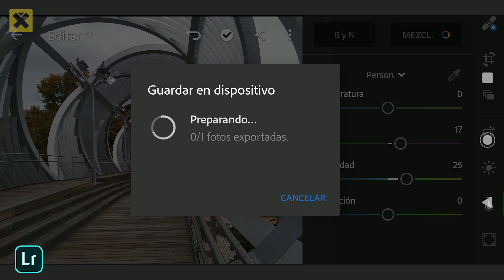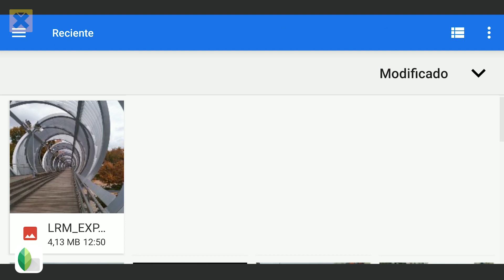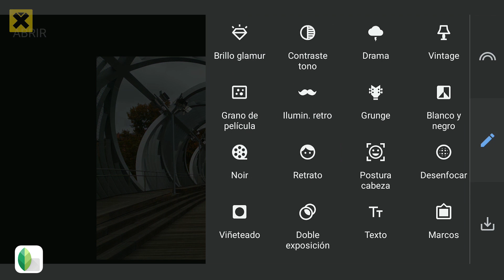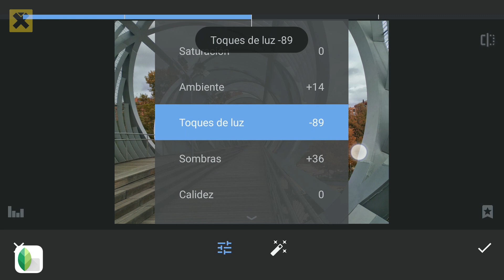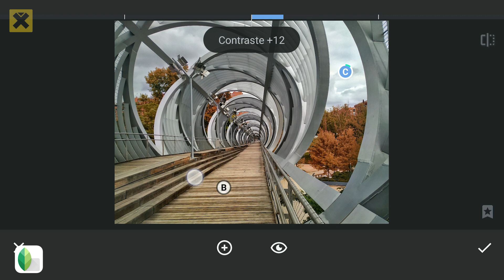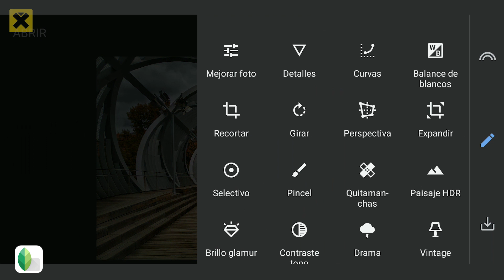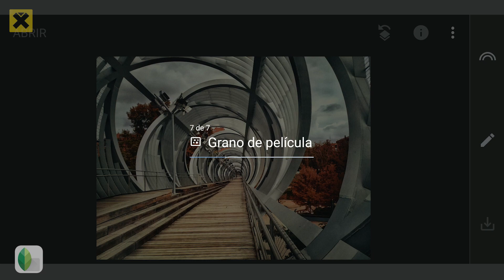Cómo usar DOBLE EXPOSICION en SNAPSEED | LIGHTROOM | Paisaje otoñal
Tutorial que nos muestra cómo hacer una doble exposición con SNAPSEED. También muestra cómo manipular el color con LIGHTROOM.